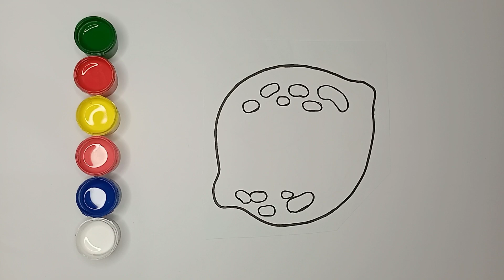Coloring Lemons// Mewarnai Buah Lemon Yang kaya Vitamin C. Yukk belajar mewarnai.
Jeruk lemon kaya akan asam sitrat, vitamin C, asam folat, vitamin B5, B3, B1, B2, dan vitamin. Faktanya, jeruk lemon dapat mendukung kesehatan jantung, pengontrolan berat badan, dan kesehatan pencernaan. @Chika-Chika16